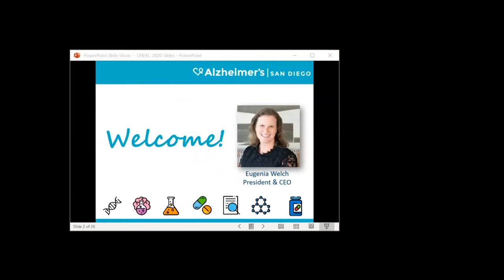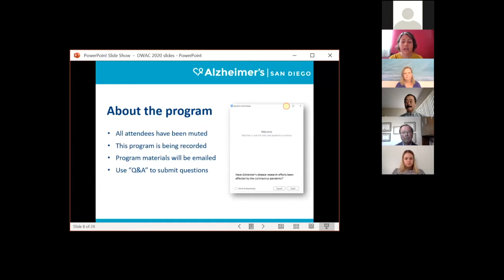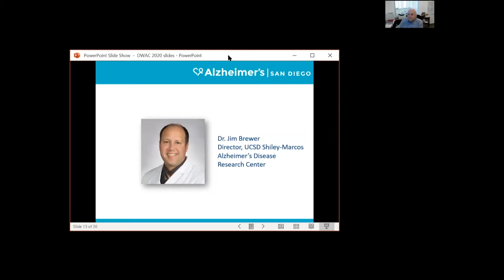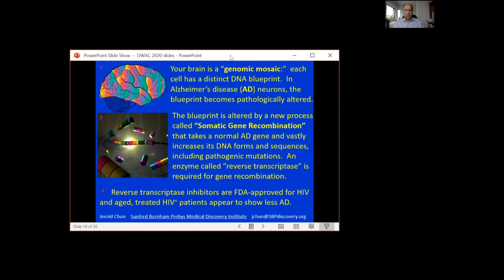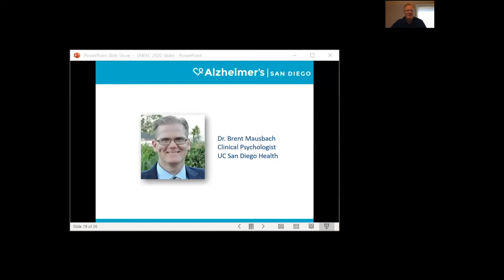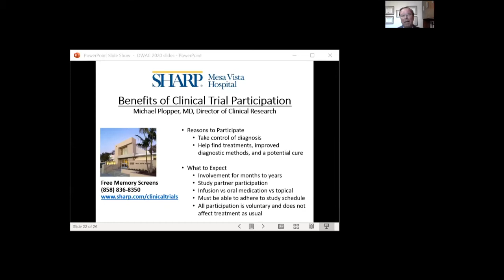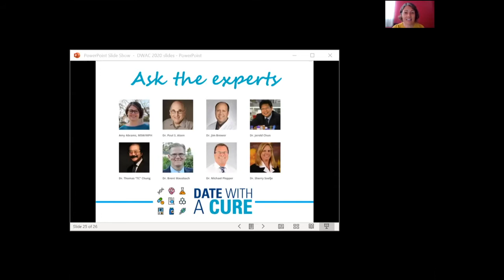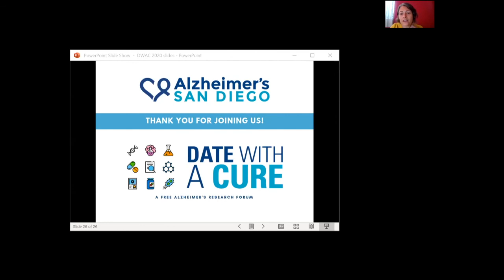Date With A Cure 2020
San Diego County is home to some of the best and brightest Alzheimer’s researchers and institutions. Every year, they come together at the Date With A Cure research forum. This free Alzheimer's San Diego event provides a rare opportunity to get your questions about dementia answered – by the very experts working to find a cure.

2020 Esteemed Panel:
Amy Abrams, MSW/MPH
Moderator
Director of Education
Alzheimer’s San Diego

Dr. Paul S. Aisen
Director
USC Alzheimer’s Therapeutic Research Institute

Dr. Jim Brewer
Director
UCSD Shiley-Marcos Alzheimer’s Disease Research Center

Dr. Jerold Chun
Senior Vice President, Neuroscience Drug Discovery
Sanford Burnham Prebys Medical Discovery Institute

Dr. Thomas “TC” Chung
Director, Translational Programs Outreach

Dr. Brent Mausbach
Clinical Psychologist
UC San Diego Health

Dr. Michael Plopper
Medical Director
Sharp Clinical Research Center

Dr. Sherry Soefje
COO and Medical Director
Excell Research

Learn more about Alzheimer's and dementia research in San Diego County